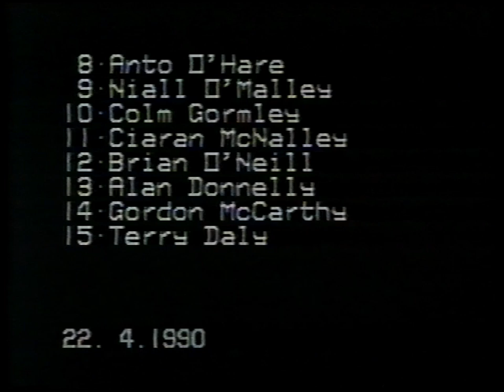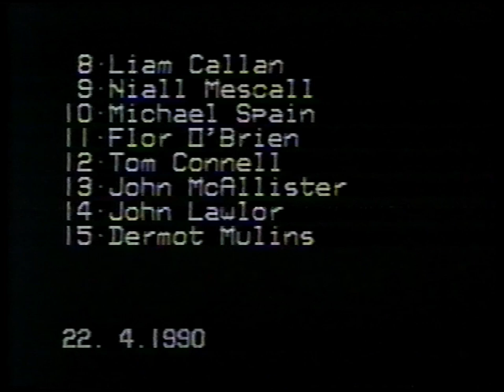BBSE Gold - 1990 Dublin Minor Football Final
The 1990 Dublin Minor Football Final between Ballyboden St Endas & Fingallians @ the Iveagh grounds. A number of this Boden minor team would to on to win the clubs first Snr championship in 1995.
Video - Bill Barry